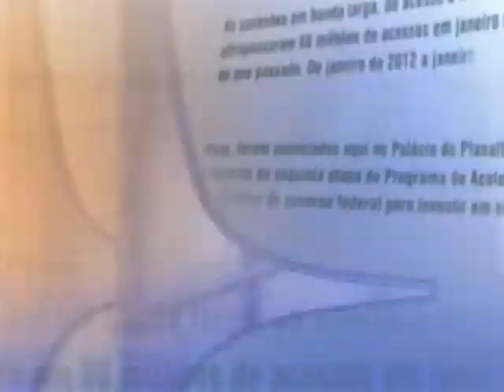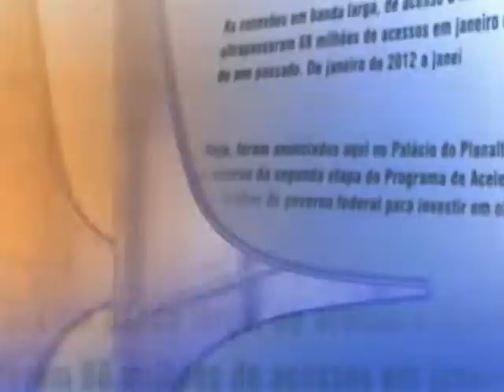Direto do Planalto - 27 de outubro